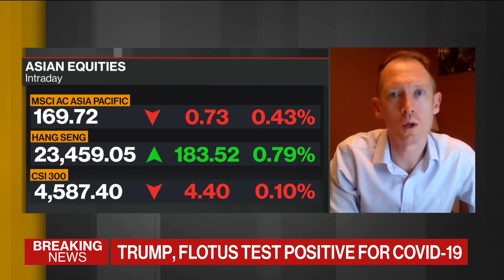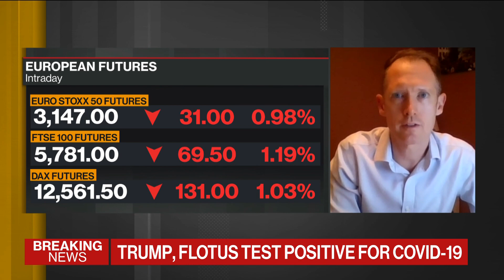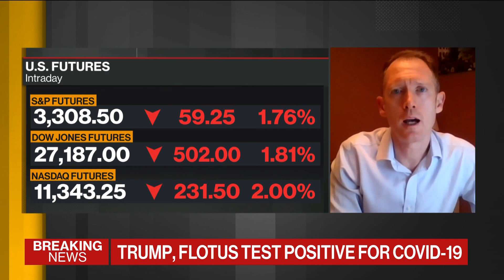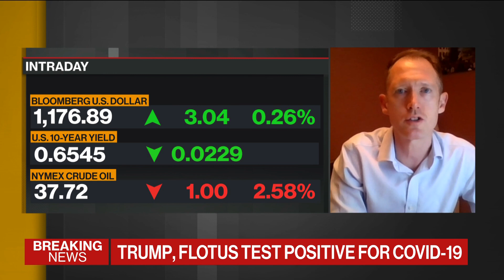How Are Markets Reacting to Trump's Covid-19 News?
Oct.02 -- David Page, head of macroeconomics at AXA Investment Managers, discusses President Donald Trump and First Lady Melania Trump testing positive for Covid-19 and what this could mean for markets and the election. He speaks on “Bloomberg Daybreak: Europe.”